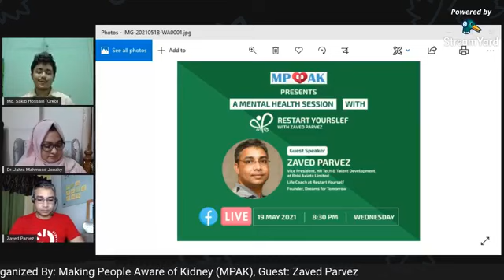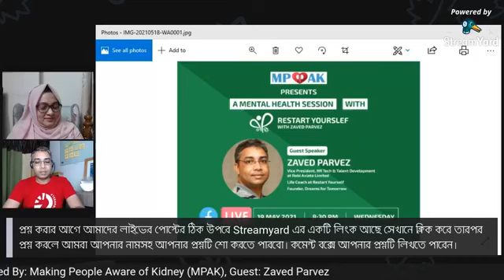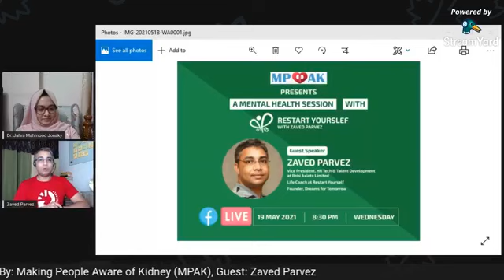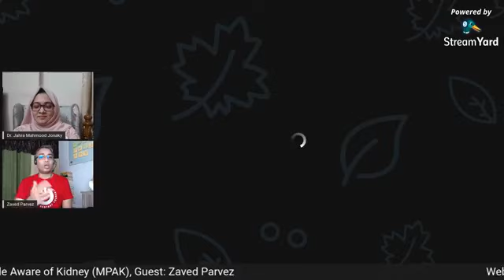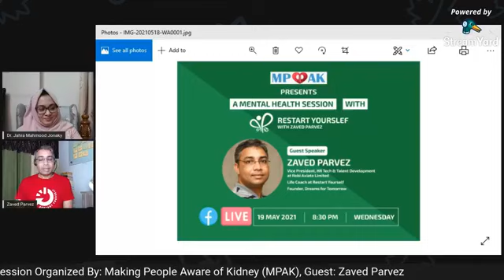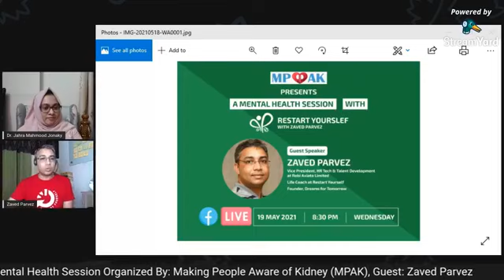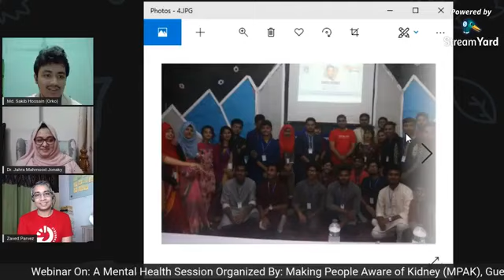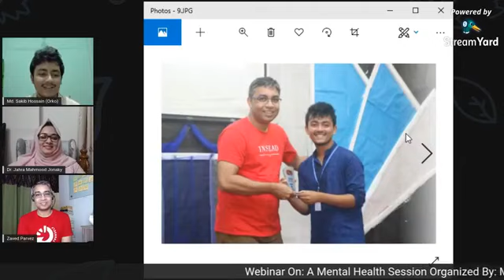Mental Health Session (Restart Yourself)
We Invite Zaved Parvez Senior Vice and HR President Robi Axiata Limited, Founder Of dreams for tomorrow ,and Professional Life Coach in Restart Yourself to talk about the phychological  improvement of the most sufferer Kidney Patients